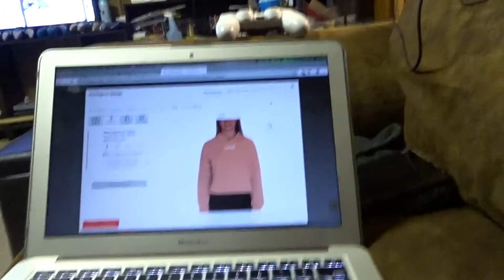I Totally Blew it!!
Youtube.com/IamDylin